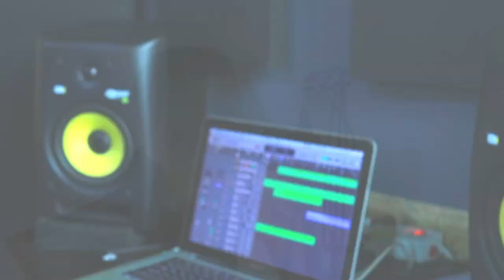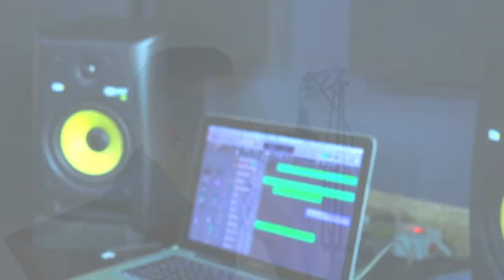Sê "La Vie" - Dit kos geloof om te twyfel in God se bestaan